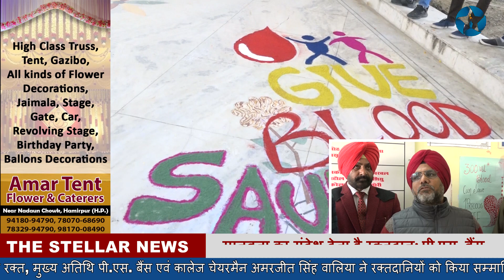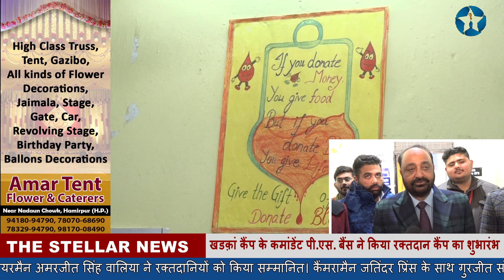श्रीमति उर्मिला देवी आयुर्वेदिक मैडिकल कालेज में रक्तदान कैंप आयोजित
श्रीमति उर्मिला देवी आयुर्वेदिक मैडिकल कालेज खडक़ा ऊना रोड होशियारपुर में 10वां रक्तदान कैंप आयोजित, सिविल अस्पताल होशियारपुर के डा. अमरजीत लाल बी.टी.ओ. की टीम ने दिया सहयोग, पी.एस. बैंस इंस्पैक्टर जरनल एस.टी.सी. बी.एस.एफ. कैंप खडकां होशियारपुर ने किया कंप का शुभारंभ, कैंप में 41 रक्तदानियों ने दान किया रक्त, मुख्य अतिथि पी.एस. बैंस एवं कालेज चेयरमैन अमरजीत सिंह वालिया ने रक्तदानियों को किया सम्मानित। कैंमरामैन जतिंदर प्रिंस के साथ गुरजीत सोनू, "द स्टैलर न्यूज़"। 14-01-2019